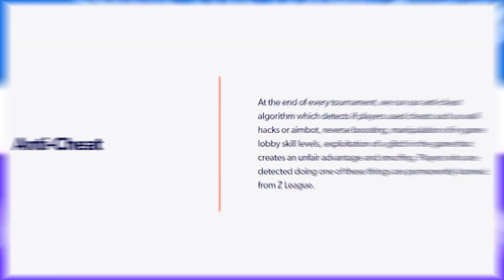Slide cancelling REMOVED from Warzone 2?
-Lucky uses Smart triggers!
- Lucky uses Inferno Kontrol Freeks on his right thumbstick:)
-Lucky wears the "Storm" model!

Thank you to Epidemic Sounds for providing all audio used in this video!:)

Here are all my tips and tricks live commentary to help improve your game whether on console, pc, controller, or mouse and keyboard

Here are all my IRL videos such as vlogs and challenge videos with some of my friends like DiazBiffle, Repullze, SuperEvan, Faze Swagg, Faze Booya, Faze Jsmoothhd, and Faze theboisantana